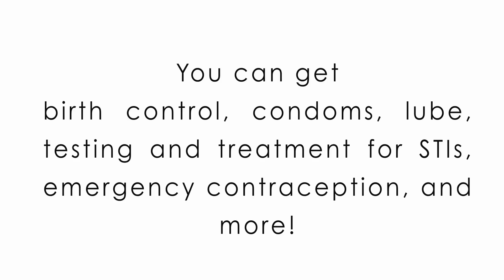CHTV 3.3: I'm Too Big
Are you? Are you really? The most creative excuses for not using protection.

Host: Paul Thomson
Director: Brad Wong